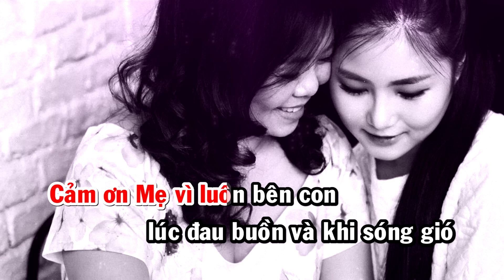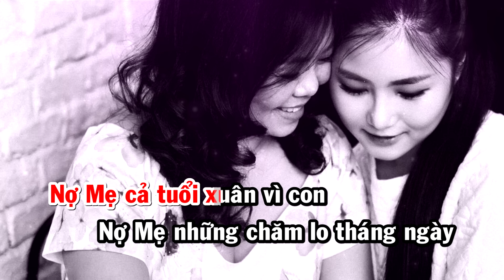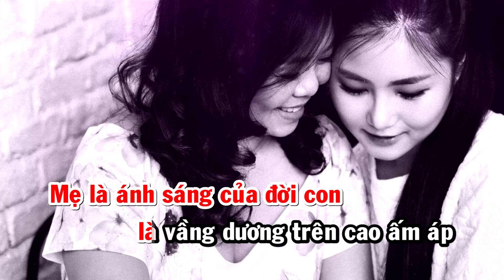Con Nợ Mẹ (Karaoke)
Bài hát: Con Nợ Mẹ (Karaoke)